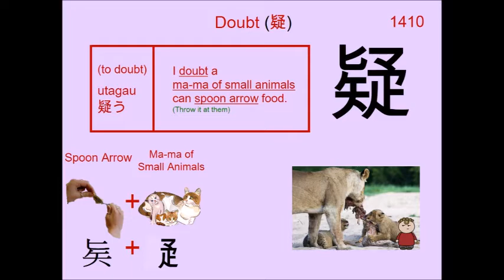Chinese Character 疑 Doubt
1410. 疑 Doubt : Japanese Kanji (Chinese character) composed of:
Radical : 疋 Small Animals

Readings
Kun: うたが.う
On: ギ

Phonetic: ? (?)

doubt, distrust, be suspicious, question